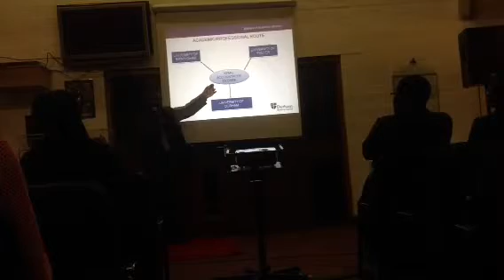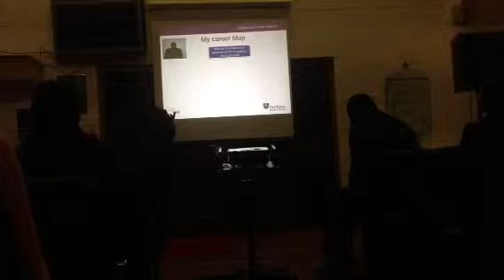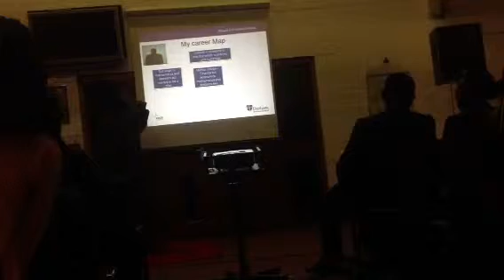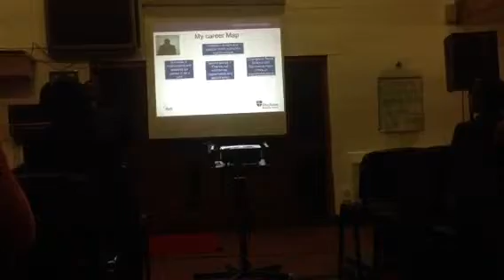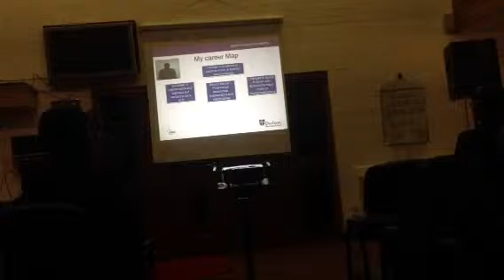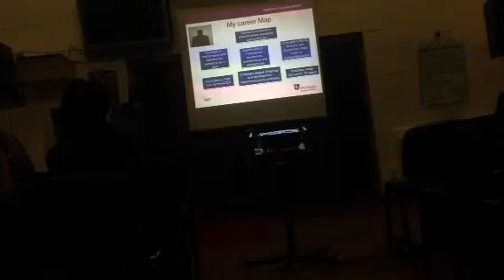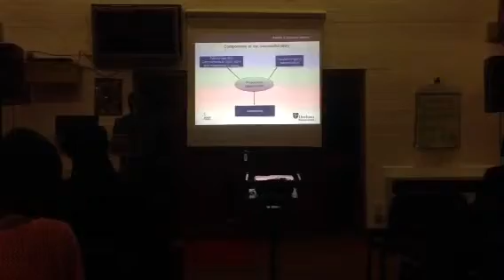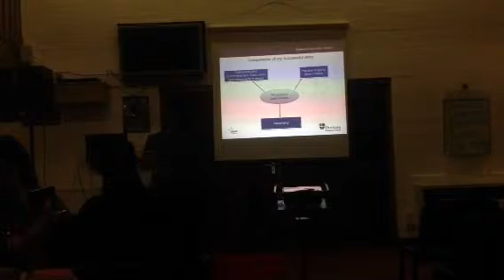Career Fair - Dr Michael Nimo Part 2